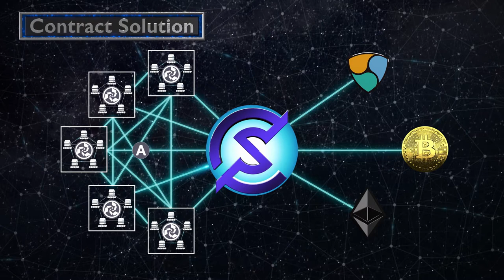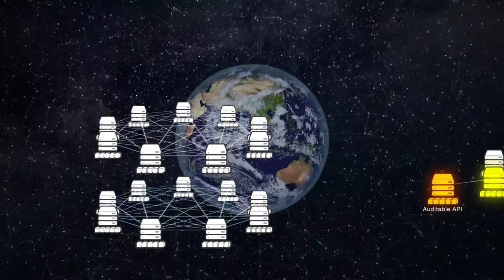COMSA - 実ビジネスのブロックチェーン技術導入を支援するICOソリューション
トークンセールは2017年10月2日から11月6日まで開催。